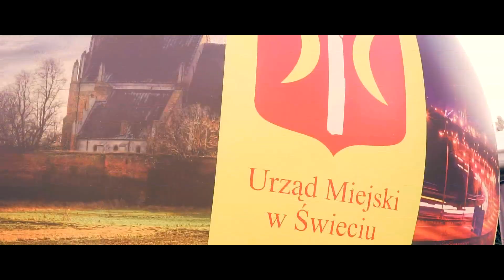Festiwal Mocnych Brzmień 2019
reportaż z festiwalu